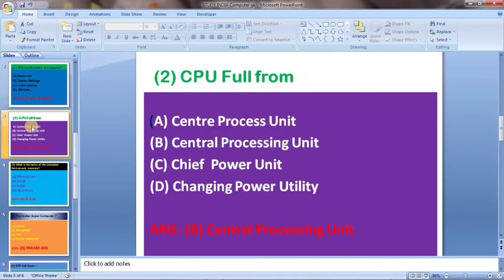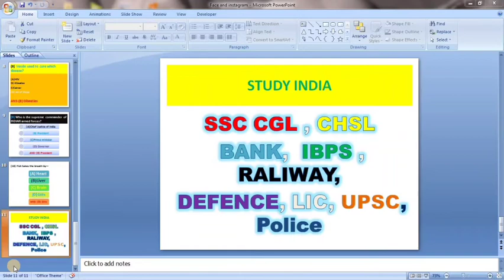Agaricalture GK Importance GK question